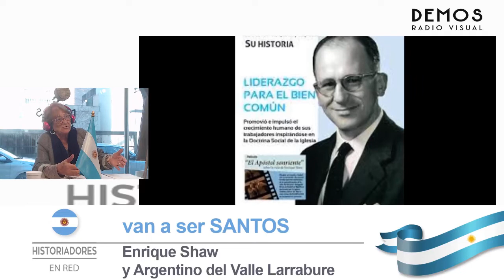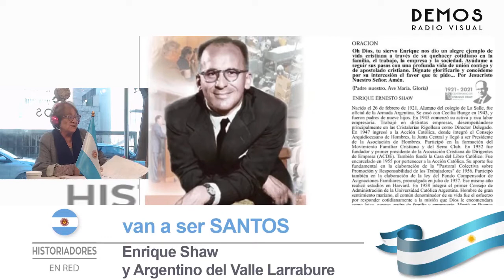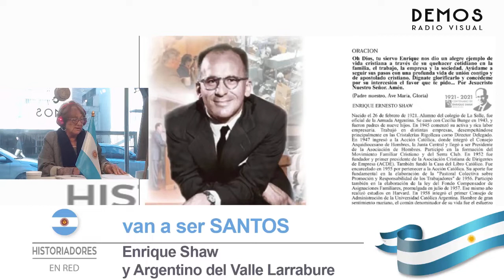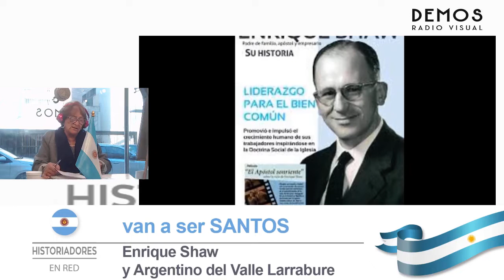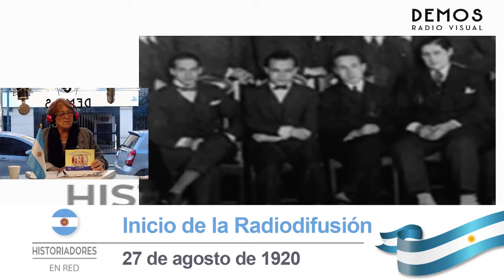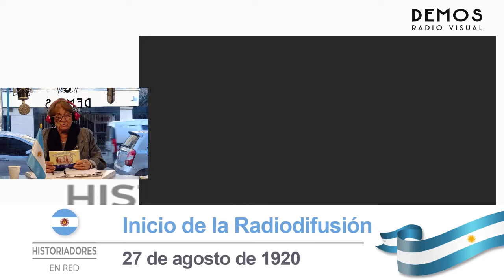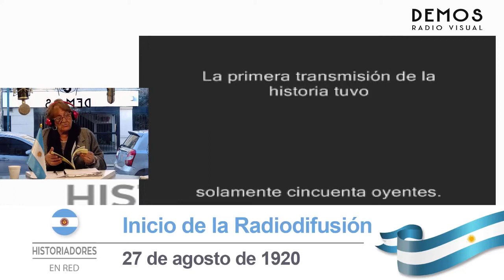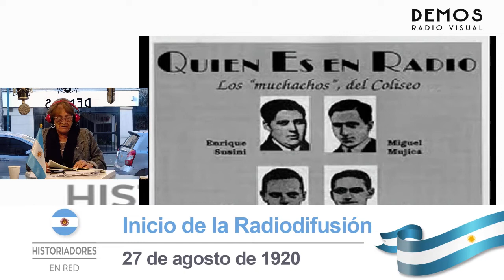propuesta a SANTOS desde Argentina, HISTORIADORES EN RED con Cristina Mirabelli